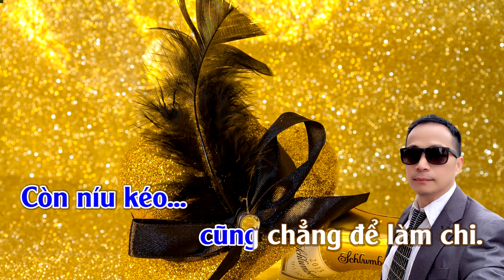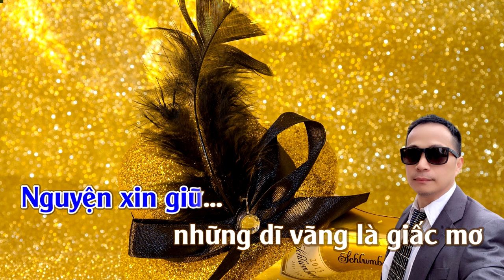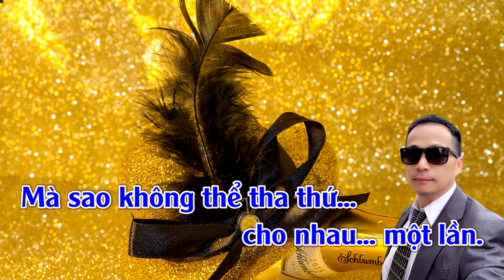Dĩ Vãng Cuộc Tình | Karaoke | Tone | Nam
Dĩ Vãng Cuộc Đời
Tác giả: DUY MẠNH